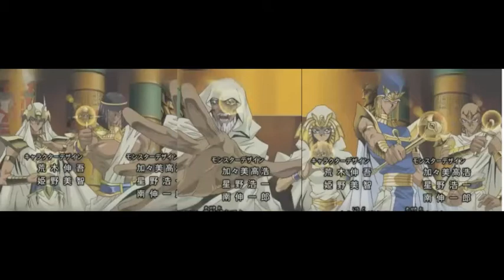Prince Ali ATEM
song from disney